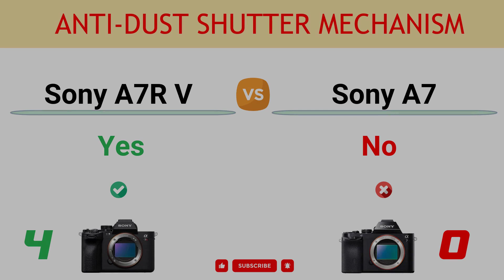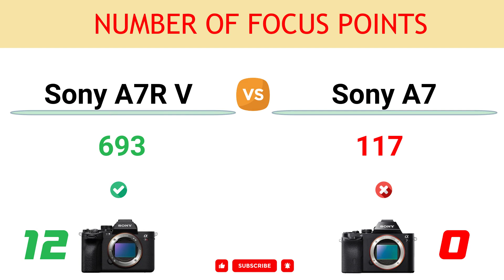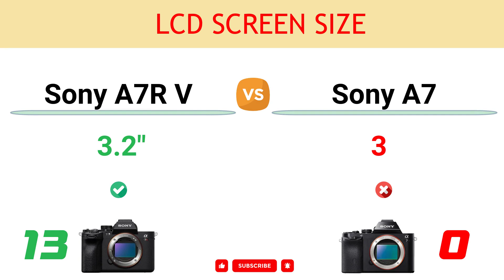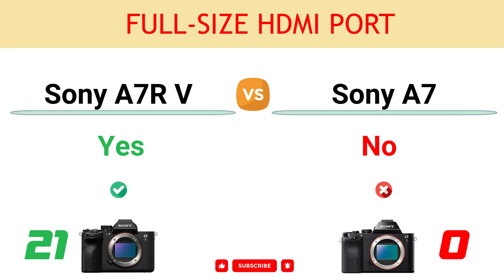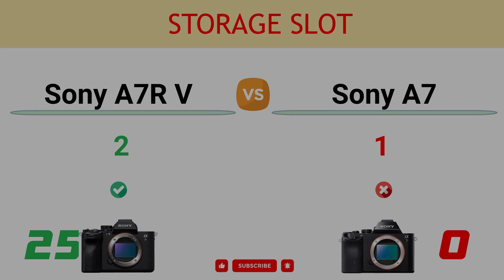Sony A7R V vs Sony A7 Comparison: 36 Reasons to buy the A7R V and 3 Reasons to buy the A7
In this video, you can find the reasons to choose between the Sony Alpha A7R V and the Sony Alpha 7 and decide which camera suits better to your needs.

You can read the detailed comparison of Sony A7R V vs Sony A7

00:00 Gyroscopic Stabilization
00:10 Video Record Limit
00:20 Lens Breathing Correction
00:30 Anti-dust Shutter Mechanism
00:40 In-built Image Stabilization
00:50 Tilt and Flip Screen
01:00 Touch Screen
01:10 Viewfinder Magnif.
01:20 Image Processor
01:30 Sensor Resolution
01:40 Max ISO
01:50 Number of Focus Points
02:00 LCD Screen Size
02:10 LCD Resolution
02:20 Continuous Shooting
02:30 Battery Life
02:40 Timelapse Recording
02:50 Viewfinder Resolution
03:00 Max Video Resolution
03:10 Flash Sync Port
03:20 Full-size HDMI Port
03:30 Pixel Shift High-Res Mode
03:40 Bluetooth
03:50 Focus Bracketing
04:00 Storage Slot
04:10 Digital video stabilization
04:20 UHS Card Support
04:30 CFexpress Card Support
04:40 USB Version
04:50 Animal Eye AF Tracking
05:00 Focus Mapping
05:10 Vehicle Tracking AF
05:20 Insect Tracking AF
05:30 Webcam Function
05:40 Anti Flicker
05:50 Eye Tracking Focus
06:00 Weight
06:10 Sensor Pixel Area
06:20 NFC Connection